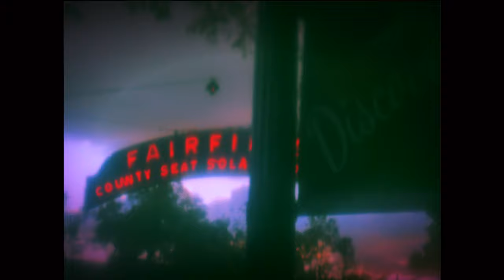"MARGIN" A Micro-Short Film by Andres-Agustin Barrera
⚠️TRIGGER WARNING ⚠️

During times of uncertainty, you and your family are a priority.
If you or a loved one are facing drug abuse or require mental health care, please call SAMHSA at 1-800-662-HELP(4357)
If you or a loved one are thinking about suicide or self-harm, please call THE NSPH at 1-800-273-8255

"MARGIN"
A Micro-Short Film
Director /Writer /Producer - Andres-Agustin Barrera